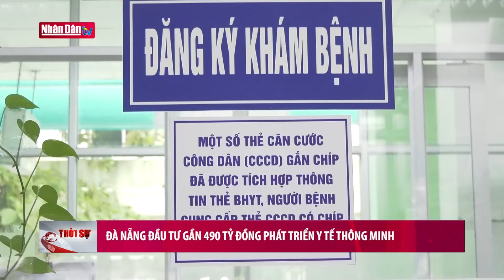Trưởng Ban Nội chính Trung ương tiếp Đại sứ Nhật Bản | Tin Chính trị, Xã hội ngày 22/4